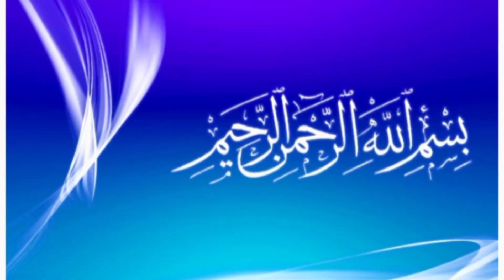lace or chak daman ka new clever idea💡/ DIY sewing tricks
Add description

lace or chak  Daman  ka new clever  idea 💡/diy  sewing tricks/lace Lagane ka new tariqa/ sewing idea 💡  for beginners/diy sewing projects for beginners very useful sewing tips and tricks/ cutting and sttichihg ideas 💡  very easy method for a beginners  /DIY sewing tricks
/AAO sister me AP ko is video me kameez  lace chak and daman ka new clever ideas shere karti ho simple and easy method for a beginners very useful sewing idea /  how to make a simple mathod for kurti chak and daman designs/ best  cutting and stitching idea /new idea front chak lace design  simple  cutting and stitching  idea 2024
new idea for chak Daman design cutting and stitching/  cutting and stitching idea for beginners